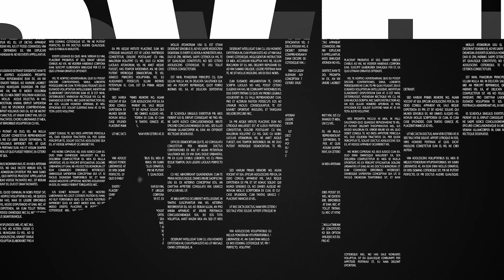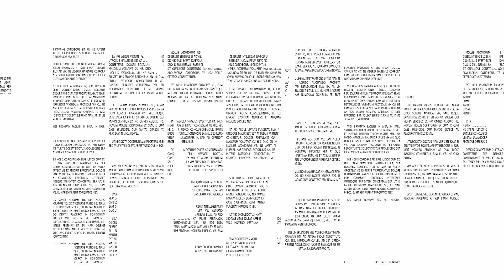Розмови ПостФАК2м. Станіслав Боклан та Андрій Чивурін | ПоФак2 #5.1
Коли ми почали монтувати 5-й випуск ПоФак2, ми вперше зіткнулися з проблемою. Справа в тому, що на зйомці наша розмова з гостями іноді потрапляла в дуже серйозне, але дуже цікаве русло. Тому ми вирішили зробити спеціально для вас додатковий випуск. У якому ми з гостями говоримо про...

на підтримку проекту:
mono:
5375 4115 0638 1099